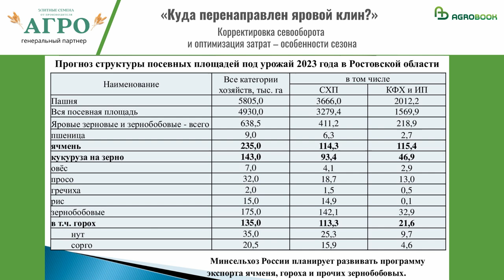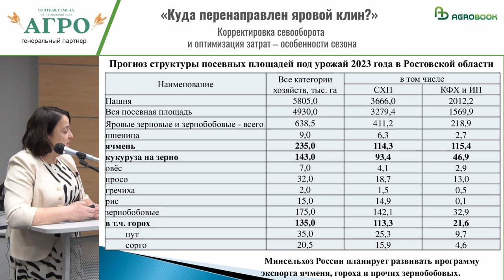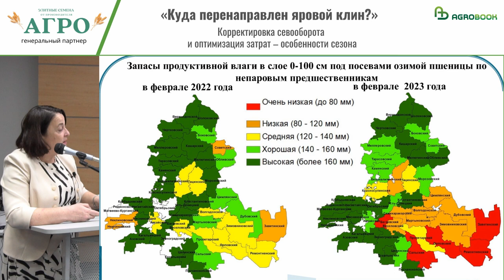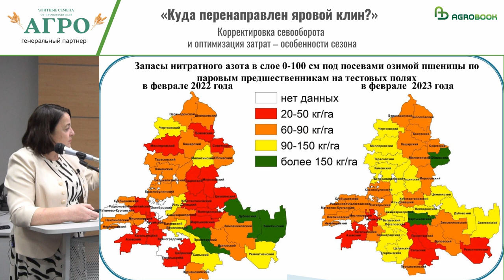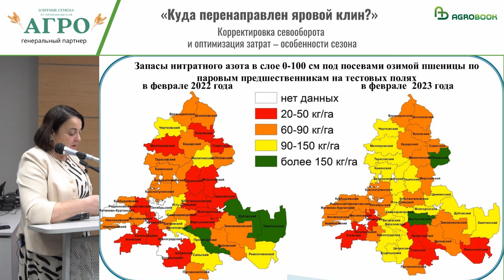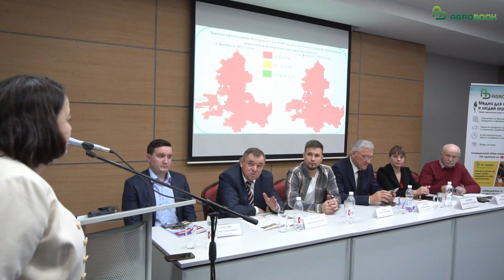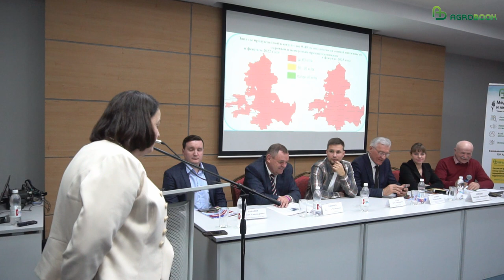С какими влагозапасами Ростовская область приступает к яровому севу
В преддверии ярового сева директор ФГБУ агрохимцентра «Ростовский» Ольга Назаренко обратила внимание на низкие запасы влаги в почве.

- Под зябью возможно некоторое накопление влаги, но не радикальное. Напряжение есть на юге - в Сальском районе, Целинском - и на востоке, в Северо-Восточное зоне (Белая Калитва, Тацинка, Советский район), - рассказала Ольга Назаренко. - По непаровым предшественникам картинка ещё хуже.

Эксперт обратила внимание также на невысокие запасы нитратного азота в верхнем слое почвы.

- Если весна будет растянута, то это будет благоприятно для вегетации ярового ячменя и внесения подкормок, - заметила Ольга Назаренко.

Генеральный партнёр
Элитно-семенное хозяйство ООО «Агро­­­­­­­­» - Семена сельскохозяйственных растений. Сортовые и посевные качества - элитные семена (ЭС).